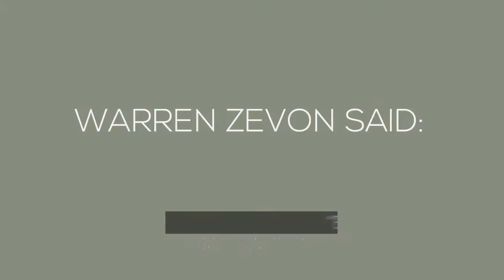The Gimpy Gourmet trailer - Now Playing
Our trailer! The Gimpy Gourmet is dedicated to teaching mobility challenged individuals to prepare safely and enjoy tasty, home-cooked meals. Our host, Kim Webber, uses a wheelchair when cooking. We are actively soliciting questions you may have about accomplishing  specific tasks so we can show you the best way for your particular issue. We're also seeking collaborators who have found their own solutions to disability-related cooking problems. Please let us know when you've found products that are particularly useful so we can share this news with others.

We want to establish a community of individuals and their care givers, to become an established resource for advice useful to this population.

We release new videos twice weekly, one on Tuesday and one on Friday. We established the channel in December 2016, so if you don't yet see many videos, please be patient.